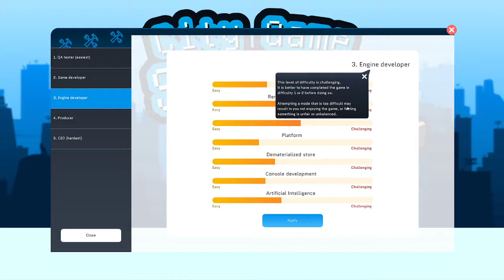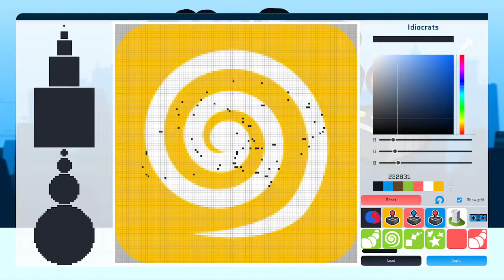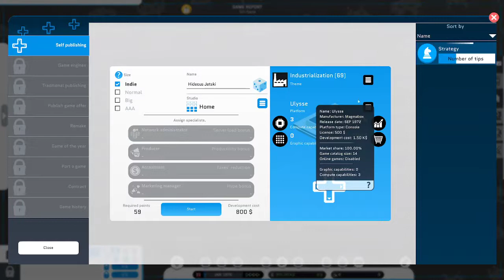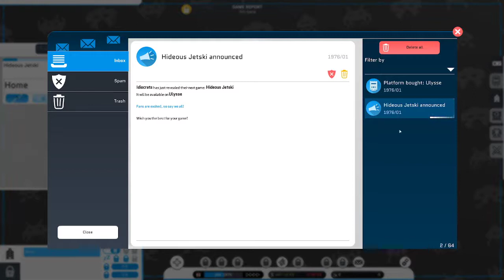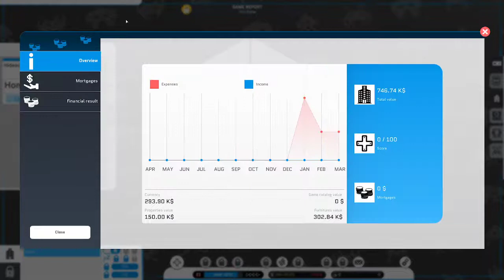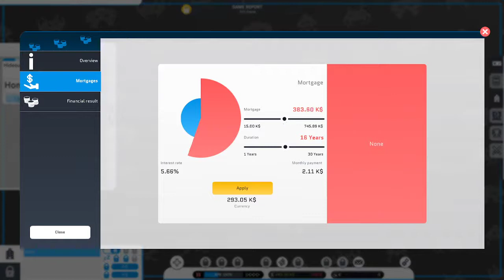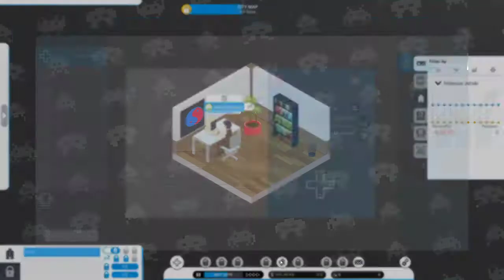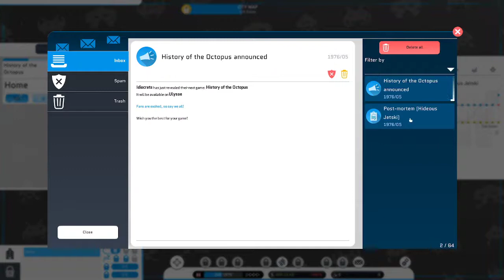Lets Play City Game Studio (E001)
As I tend to play Game Development simulator games I seen this game on my wishlist and on sale so here we are playing City Game Studio

I will be comparing this to other Game Dev games e.g. Mad Games Tycoon and Game Dev Tycoon